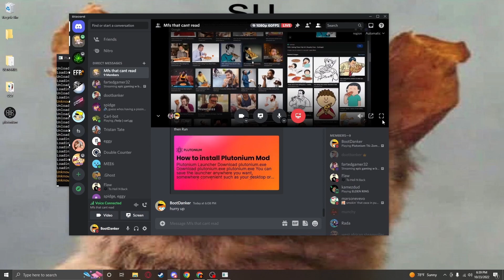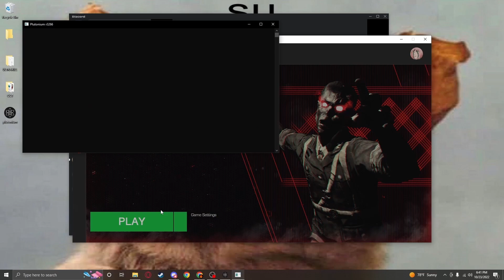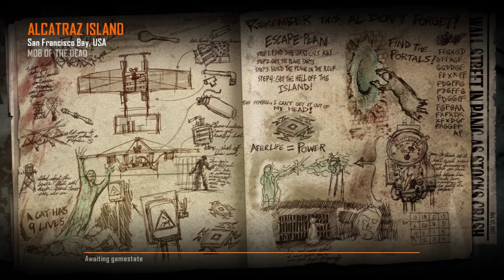eating pizza with both hands is weird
this vido is pretty raw wit little to no editing but i hope you enjoy regardless.